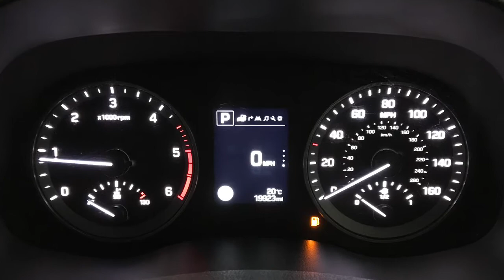2018 Hyundai Tucson 1.7 CRDi GO! SE Auto | Richmond Motor Group Southampton Portsmouth Guildford